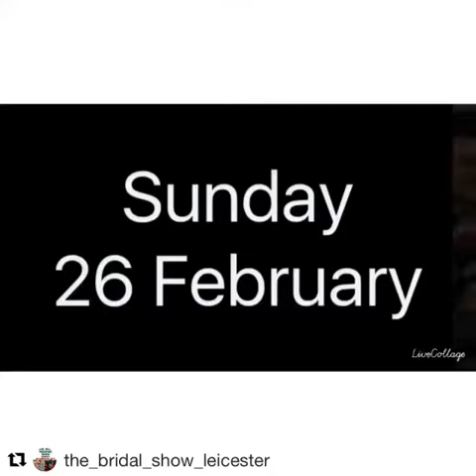Leicester Tigers : Sunday 26 February 2017 Wedding Show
Leicester Mercury Presents East Midlands Biggest Wedding Show at Leicester Tigers : Sunday 26 February 2017